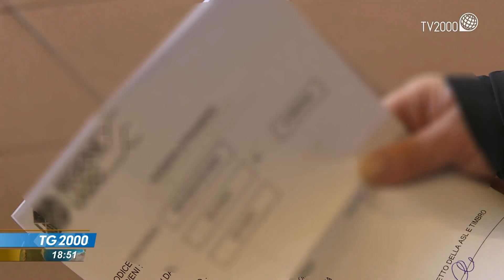Covid, la vaccinazione della Caritas di Roma agli invisibili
Per chi vive ai margini, vaccinarsi è spesso un problema. La Caritas di Roma propone a chi frequenta la mensa di Colle oppio nella Capitale una opportunità, insieme alla ASL e alla Croce Rossa. Servizio di Nicola Ferrante